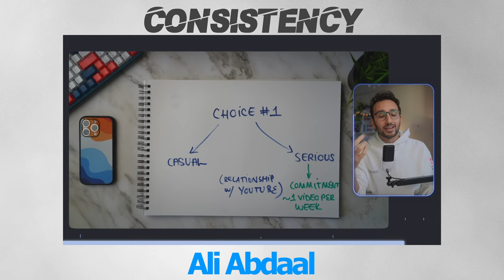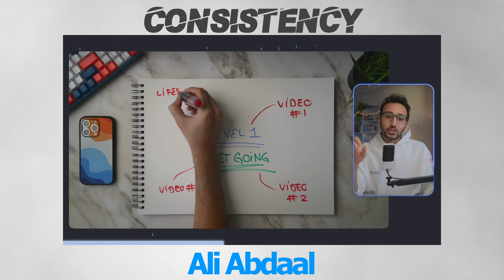BIGGEST SECRET of YouTube Success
In this video I am going over the advice given by many of the top YouTubers on the planet in regards of consistency.
Stay Tuned for PART II of this 'Mini Video Series' where I am going to be talking about the 'Secret Weapon' ALL of these YouTubers use to exponentially compound their reach and therefore, their success. Cheers to your success!

The Biggest SECRET of YouTube Success
#1 BEST UNTOLD SECRET YouTubers Use to PROVEN Success and Get Millions of Views

► TIMESTAMPS:
00:00 Intro
00:37 New YouTube Baby
00:50 YouTube Struggle
00:56 The Biggest SECRET is...
01:08 Rob from vidIQ
01:53 Unless YOU are a Celebrity
02:01 Omar from Think MEDIA
02:15 Use a Schedule Set Up an Alarm
02:28 Mr. Beast
02:30 Marques Brownlee
02:32 Blippi
02:34 Grant Cardone
02:36 Sara Dietschy rhymes with Peachy
02:40 Peter Lindgren
02:42 Potato Jet
02:48 Ali Abdaal
02:50 Matti Haapoja
02:52 Sean Cannell rhymes with YouTube Channel
02:55 Johnny Scoville
02:58 Casey Neistat
03:00 Peter McKinnon
03:02 Brick by Brick
03:13 YouTube is a SERIOUS Relationship
03:23 Ali's Consistency Advice
04:10 YouTube is a LIFESTYLE Choice
04:26 Peter Lindgren's Consistency Advice
04:57 Never Stop... UNLESS
05:17 Peter McKinnon's Consistency Advice
06:14 YOU are the BRAND
06:28 Sean Cannell's Consistency Advice
06:58 AT LEAST, ONE Video a WEEK
07:21 Grant Cardone's Consistency Strategy
08:02 Secret 'WEAPON' of Success
08:10 ONE Video a DAY = SUPERPOWER
08:17 Casey Neistat's Consistency Advice
09:11 Rob's Guarantee of Success (Simplest Strategy)
09:15 Conclusion

► THE GEAR I USE:
 CAMERAS
✅ My A Camera
✅ My B Camera
✅ My C Camera
✅ My 360 Camera
✅ My Pro Film Camera
✅ My Favorite Photography Camera
✅ My Sports Camera
✅ My Pro Webcam
✅ My Budget Webcam
✅ My 360 Camera
✅ My Drone

 LENSES
✅ My A Lens
✅ My Over the Head Lens
✅ My Favorite Lens
✅ My Vlogging Lens

 LIGHTS
✅ My Main Key Light
✅ My Alternative 'Budget' Key Light
✅ My Hair Light
✅ My Background Light
✅ My Soft Narrow Bright Light for Zoom & Skype

 LIGHT MODIFIERS
✅ My Main Octobox
✅ My Narrow Softbox
✅ My Mini Sofbox
✅ My Optical Conical Snoot with Gobos
✅ My Tini Softbox
✅ My Shallow Softbox

 AUDIO
✅ My Favorite Microphone
✅ My 'Joe Rogan' Podcast Microphone
✅ My Desk Pro Microphone
✅ My Budget Podcast Microphone
✅ My Vlogging On-Camera Microphone
✅ My Podcast & Audio Production Console
✅ My Focusrite USB-C Audio Interface
✅ My Ultra Low Boom Arm for Microphone

 TRIPODS
✅ My A Tripod
✅ My B Tripod
✅ My C Tripod
✅ My Vlogging Tripod

 EDITING TOOLS
✅ My Video Editing Mac Studio
✅ My Video Editing Software
✅ My Video Editing Keyboard
✅ My Video Editing Pad
✅ My Video Editing Mini Pad
✅ My Video Editing Dial

 MISCELLANEOUS
✅ My LG Ultra Wide Monitor
✅ My Atomos 5" Recording Monitor
✅ My Atomos 7" Monitor
✅ My PRO Teleprompter
✅ My Budget Teleprompter
✅ My Turntable for Products and B-Roll